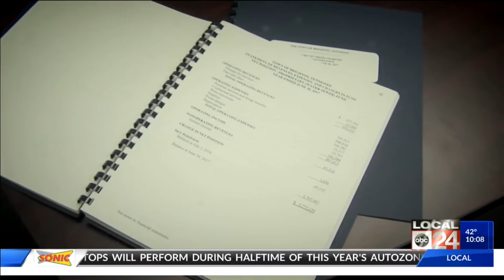LOCAL I TEAM: Show Me The Money